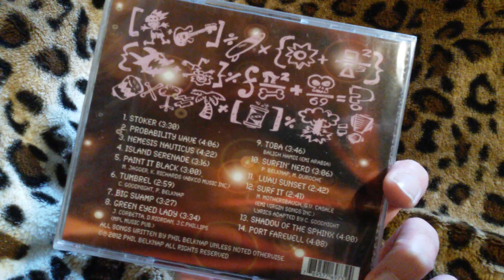unboxing "Probability Wave" by Big Surf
self-released 2012 by Big Surf